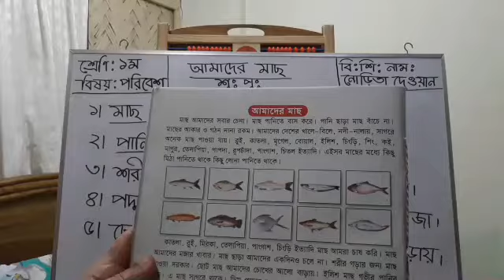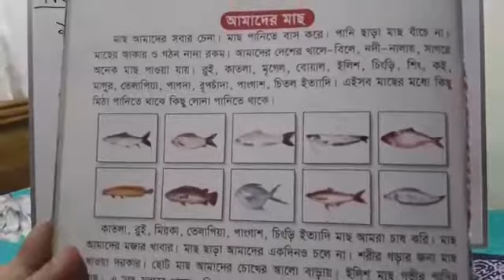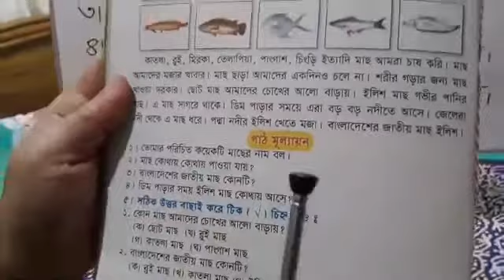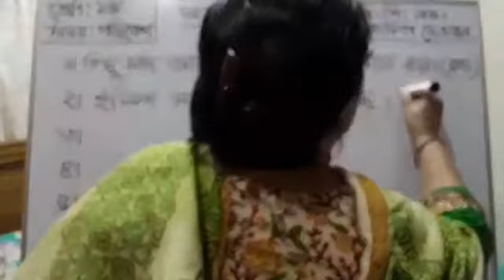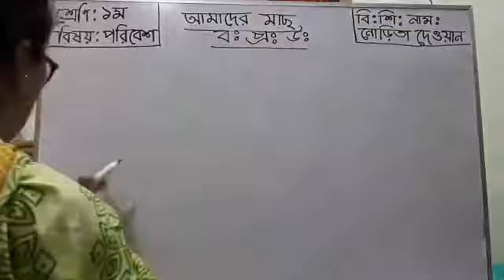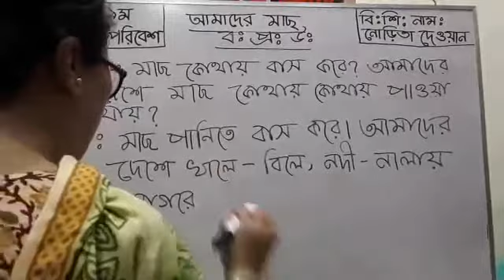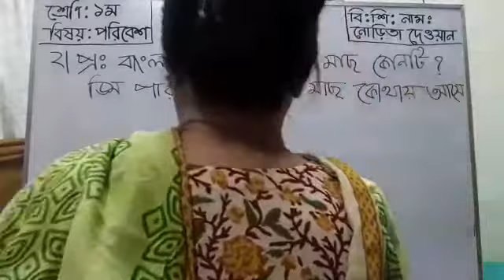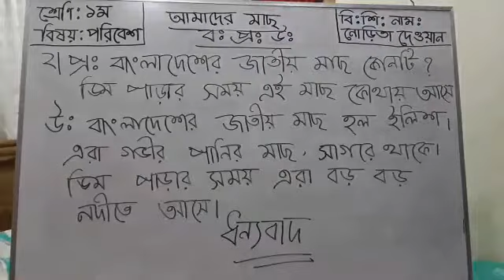১ ম শ্রেণি পরিবেশ (অঃবাঃ) আমাদের মাছ